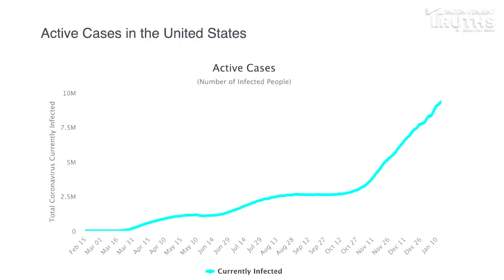Welcome to A Whole New World. What Changes Are ahead? What's Most Important?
In my last show, I promised to talk about what I mean by “A Whole New World”. Today let me fulfill this promise and talk about what Jan. 6 means to American history: its significance, and how we should cope with what will be happening.